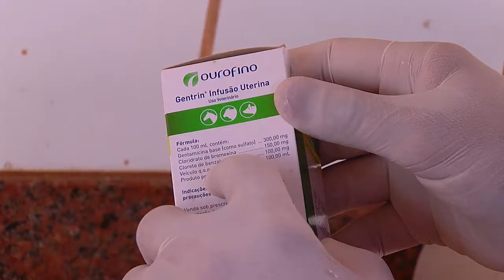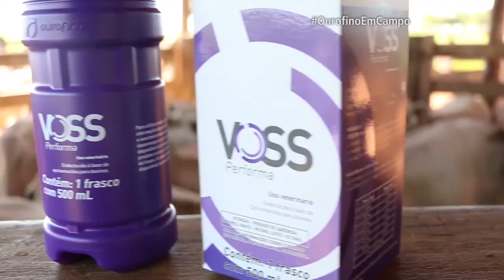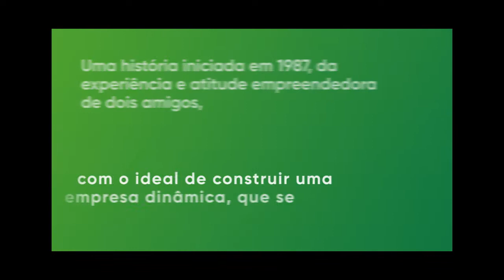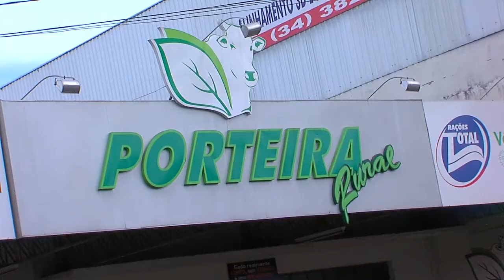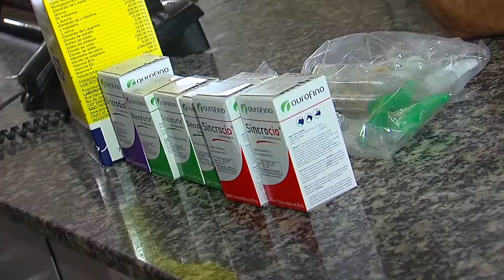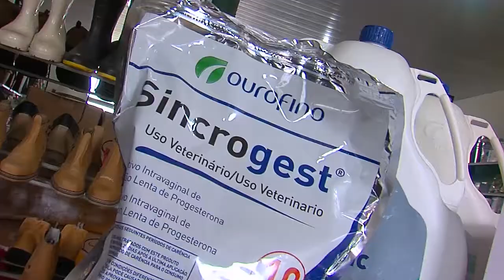Controle de parasitas, Infusão uterina - Ourofino em campo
Segunda-feira é dia de responder as dúvidas dos telespectadores e quem participa dessa edição é o médico-veterinário Marcel Onizuka. Veja como fazer uma infusão uterina para tratar doenças reprodutivas.
Conheça a loja agropecuária Porteira Rural de Minas Gerais.